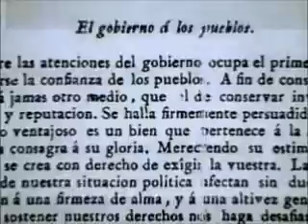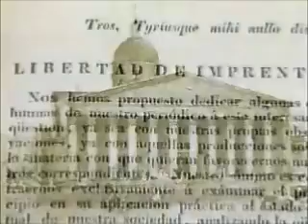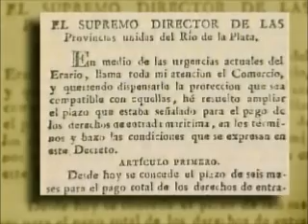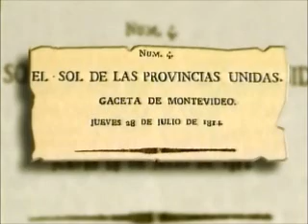Historia argentina perdida del Alto Perú